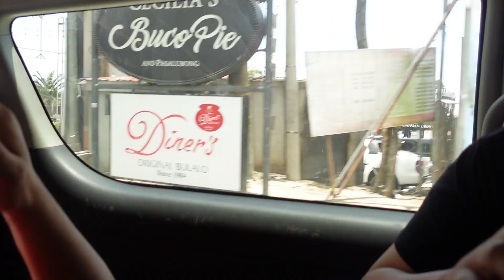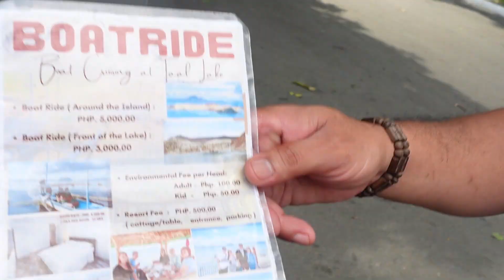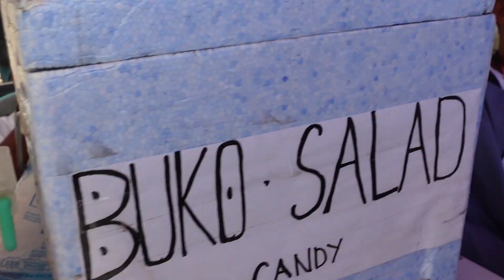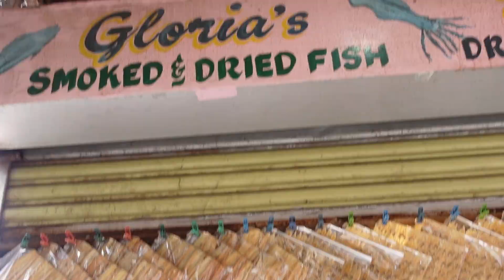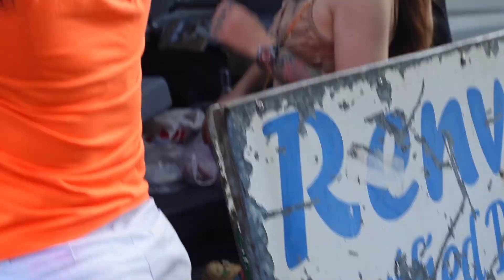ITO NA ANG HINIHINTAY NYO! IM SO EXCITED